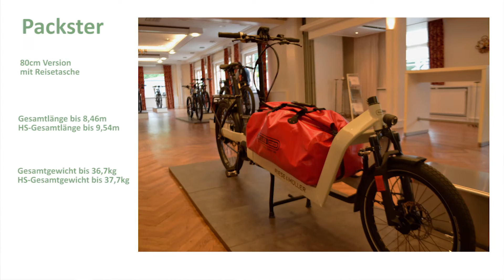Riese & Müller e-Bike Neuheiten 2017: Packster 60 & 80 | Lasten/Cargo Pedelec, Vorschau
Neues Lasten/Cargo e-Bike - Packster!

Cornel, unser e-motion e-Bike Experte, war zu Besuch bei den Händlertagen von Riese & Müller. Er und Martin Hess, Produktionsleiter bei Riese & Müller, erklären die Neuheiten und Unterschiede der Lasten/Cargo e-Bikes von Riese & Müller: Load und dem neuen 2017er Modell Packster.

Vorteile im Alltag wie die geringe Breite, wodurch sich das Packster leichter verstauen lässt als das Load. Weitere Besonderheiten, wie  zum Beispiel die Aufbaumöglichkeiten oder die Modellvarianten für 2017 werden von Martin Hess erläutert.

Sie wohnen in der Schweiz? Besuchen Sie uns doch in unseren Schweizer Shops!